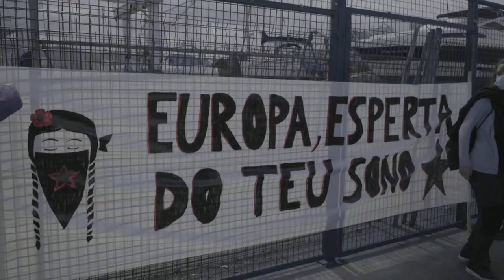Vigo I Begrüßung der Zapatistas der EZLN aus Mexiko: Demo und Pressekonferenz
Vigo (Spanischer Staat), 20.6.21 I 50 Tage überquerten die Zapatistas den Atlantik von Mexiko aus mit einem Segelschiff.